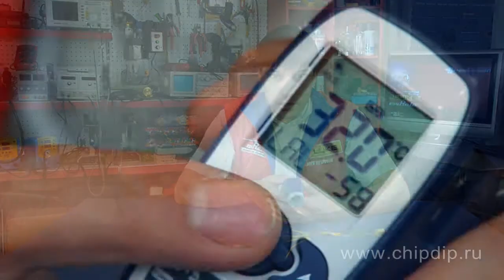Komoloff 410 (LC) temperature measurer, pyrometer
Komoloff 410 (LC) temperature measurer, pyrometer       Infrared thermometers called pyrometers are used to measure temperature in hard-to-reach, hot, rotating or dangerous places.        They measure the power of infrared radiation mainly within the range of infrared radiation and visible light.       Komoloff 410 is that kind of device. It measures the temperature of a unit surface in a non-contact way within the range -60 - +500 C. Device optical resolution is 12 to 1.       There is female connector on the side to connect and measure the temperature using a contact heat sensor of K-type. In such case the range of measuring temperature is -64 - +1400 C.       Laser target marker can be activated via menu when the temperature is measured in a non-contact way. It will make the measurement more accurate. You can set via menu required radiation rate, view maximal and minimal values of the temperatures measured, set maximal and minimal operating level of a warning signal.       The temperature measured is displayed on LCD screen. In the lower part of the display additional information is shown, including the temperature measured by a contact heat sensor.